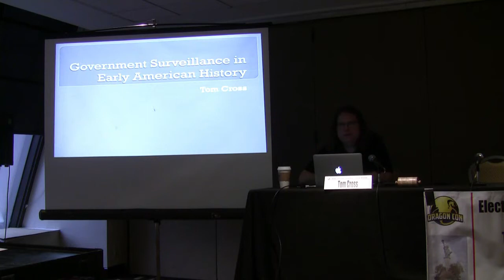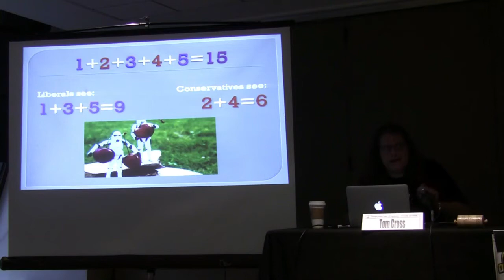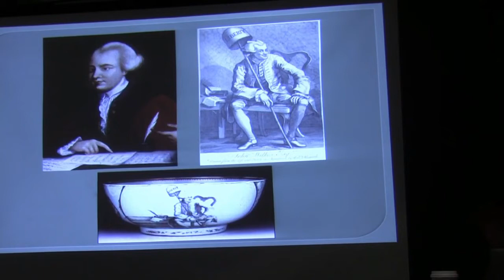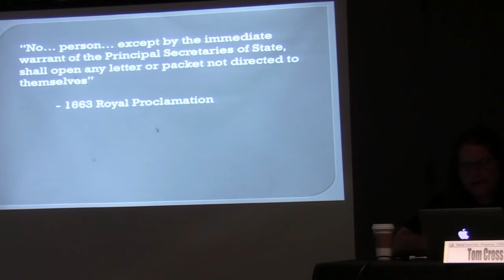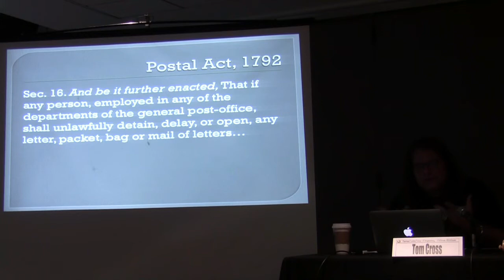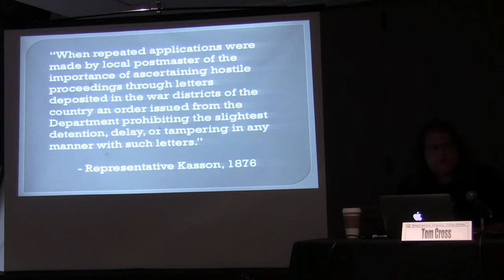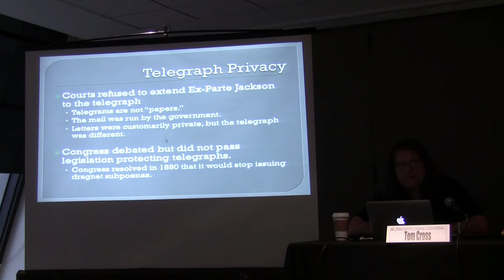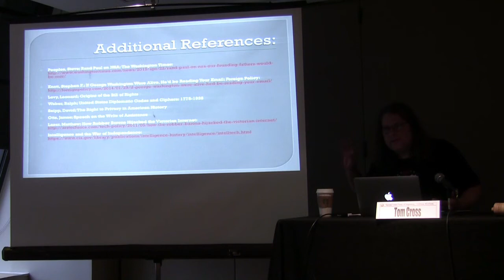Government Surveillance in Early American History [DragonCon 2016]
Some say the Founding Fathers are rolling in their graves over surveillance programs revealed by Edward Snowden, but others say that if George Washington were alive he would be reading our emails. We’ll travel through time to the colonial post and Victorian New York City in search of the truth. Presenter: Tom Cross